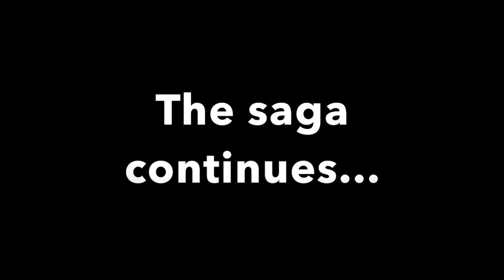Russell Wilson trade compensation, possible replacements for the Seahawks & more (NEW podcast)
Rob Staton & Robbie Williams discuss the latest in the on-going Russell Wilson saga. His agent has listed four teams as possible suitors in a trade, so what now? Everything is discussed, nothing is shirked -- and we look at possible trade compensation and quarterback replacements.